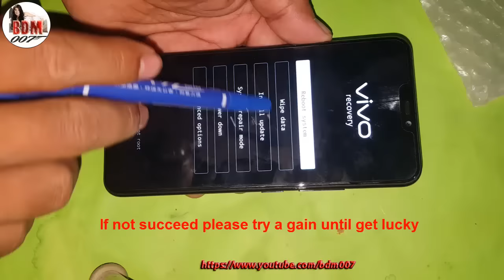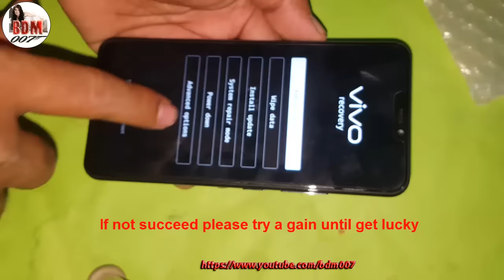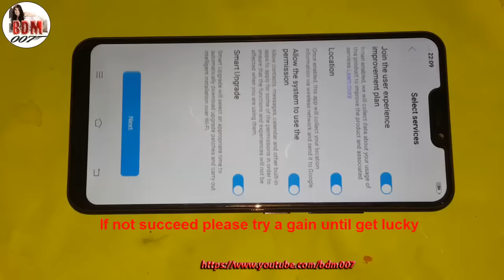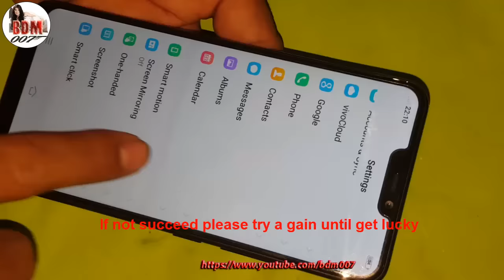Vivo 1812 Y81i || How to Remove Pattern Lock Free Vivo 1812 (Y81i)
How to Remove Pattern Lock Free Vivo 1812 (Y81i)
If not succeed please try a gain until get lucky , i wish all friends get successful remove screen lock from your VIVO phone .

  For all my videos hope you''ll like my  video clip concerning "BDM007 " youtube
 videos useful  from our Channel : BDM007 .
Thank You for support !

How to Bypass Google Account /Skip Or Verification SAMSUNG T820 Galaxy Tab S3 Android 7.0 , 8.0

Samsung Galaxy Samsung Galaxy Tab S3 T820 Stiil Show only LOGO "Samsung "Fix by Do HARD RESET HD

-How to bypass FRP,or Remove Google "TRUE SMART 4G GEN C 4.0"/skip/bypass FRP All CPU Spreadtrum

-How To Hard Reset Samsung Galaxy Note SHV-E160S/L/K , Not Working while using , Or Restart by itself

-How to Hare Reset Nokia RM 980 | Nokia X Dual SIM (RM-980) Pattern Unlock By Hard Reset

-Two teps Full Network unlock Oppo A71( CPH1801) ,Final Step Done by NCK Pro Dongle ( NCK+UMT )

-Get Free Apple ID | How to Signup Apple ID Free 2018 ,for using all apple Device

-J5,J 7,J3, and all android Device Version 7.1,7.0 ,7.1.2 Remove Google Account Done 100% method 2018

-Unlock Oppo | OPPO A71 (CPH1801_2018 )FULL FLASH & PIN PATTERN AND FRP REMOVE NO NEED Dongle oR Box

-ROM SUGAR Y7 | How to Flash Firmware SUGAR Y7 using QPST Tools & qualcomm hs-usb qdloader 9008